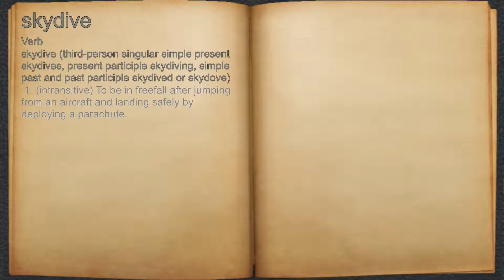What does skydive mean?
A spoken definition of skydive.

Intro Sound:
Typewriter - Tamskp